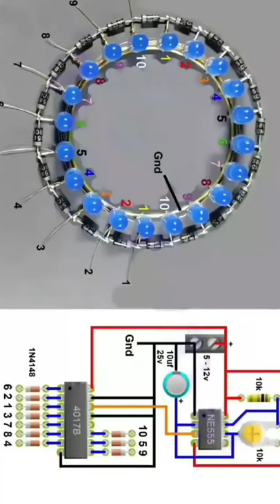creating ironman arc reactor from led